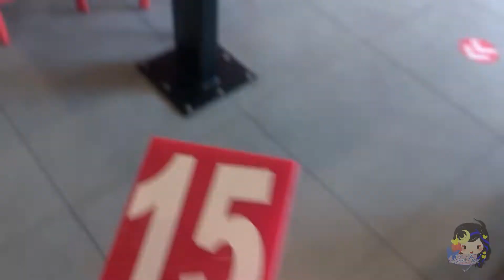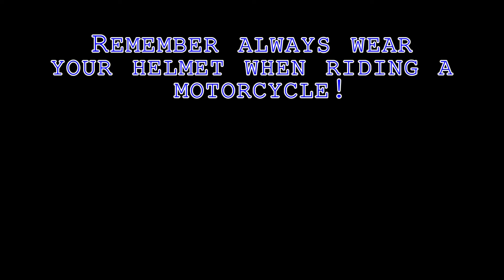Sept the lost How to end the Month Right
Vlog# 55

Talk about late late

Finally got to edit this one after the 7-year-old PC died.

Thanks again Teh Marge!
2nd Dose of Vaccine -  Done

Comment if you like this video and send me a thumbs up too! :)